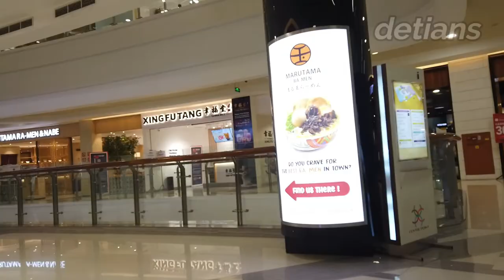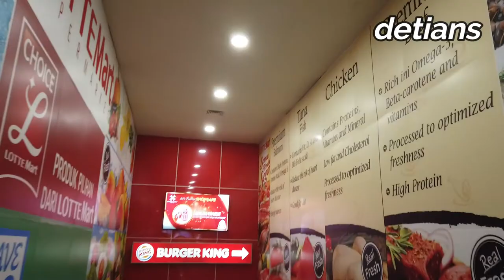MALL CENTRE POIN II MASA PPKM II KOTA MEDAN II 24 AGUSTUS 2021 II PEDULI LINDUNGI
Kota Medan saat ini mengalami PPKM , Banyak Mall di Tutup dari tanggal 14 Juli s/d 23 Agustus 2021 , Banyak karyawan di PHK , di rumahkan atau dengan di Gaji setengah dari UMR Kota Medan / tidak sama sekali di gaji tergantung Pengusaha dia bekerja . Namun disini saya tidak membahas itu , Tapi dengan di Buka Lagi Mall Kota Medan maka banyak Karyawan yang bekerja di Mall Bernapas Lagi karena dengan di Buka Kembali Salah satu Mall yang akan saya liput , bagai mana serta apa saja yang bisa kita lihat di Mall ini tonton sampai habis agar anda mendapatkan info yang saya berikan . Makasih

Tonton Liputan saya di Mall DELI PARK PODOMORO MEDAN serta cara Mendaftar Aplikasi PEDULI LINDUNGI untuk persyaratan masuk Mall serta Bandara yang sangat berguna dengan mengklik :